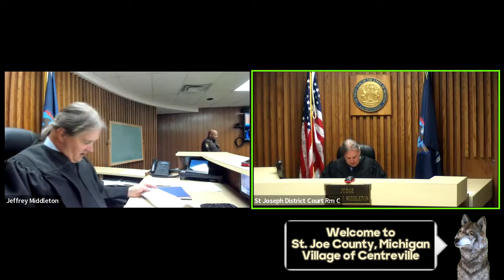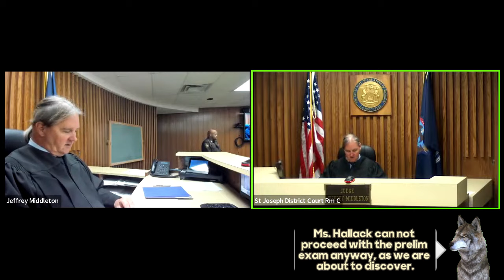Prosecutorial Staffing Changes plague Judge Middleton